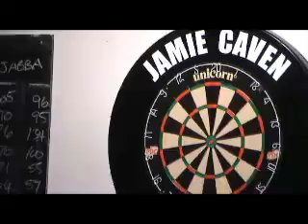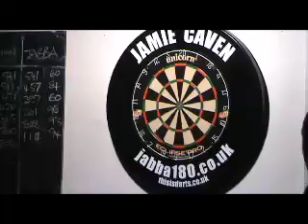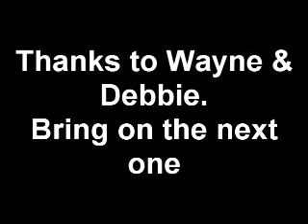Jabba Exhibition - The Lakes.mp4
Jamie 'JABBA' Caven Exhibition
The Lakes, Worcester
10/09/2010